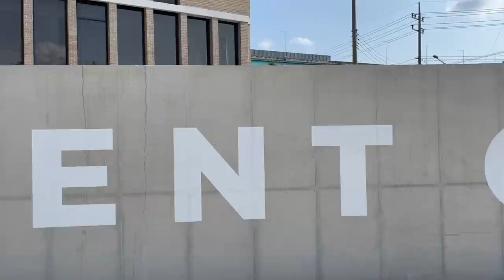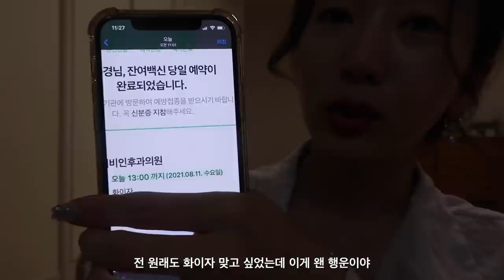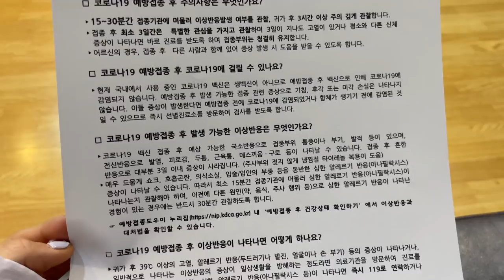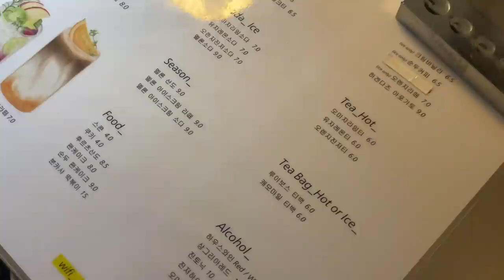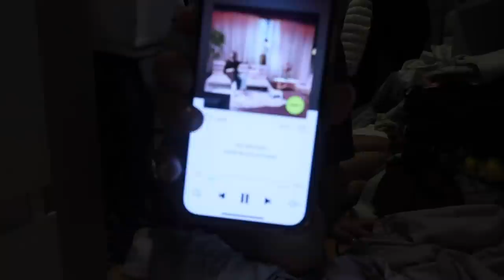백년만에 드레스룸 & 작업실 대청소 | 화이자 백신 1차 | 가구 투어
청소 관련해선 모 아니면 도인 저는..
백년만에 청소라는걸 해보면서 찐광기를 부렸는데요
막상 해보니까 기분도 좋고 갱장히 생산적인 하루를 보낸 것만 같고!
암튼 청소를 자주 해야겠단 생각을 했..어. 요 (얼마나 갈지는 모르겠지만ㅎ)